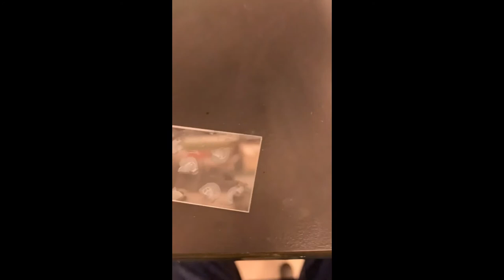Mounting slices after completing staining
Everyone does staining, but the cumbersome part is mounting slices after staining is complete. Many a time the slices break as they are very thin or fragile. In this video, I show three different mounting techniques. Our lab manager, Shubham Tanwar uses the 1st method, which is simple. I developed the 2nd technique, which uses transfer pipettes to mount, and the 3rd technique is the universal one which uses a paintbrush to mount the slices.

If you have any other technique that you used to mount your slices, please share it with us and we would be happy to share it with our audience.